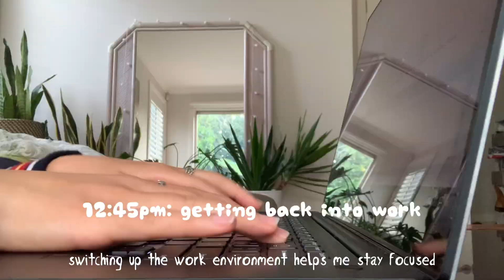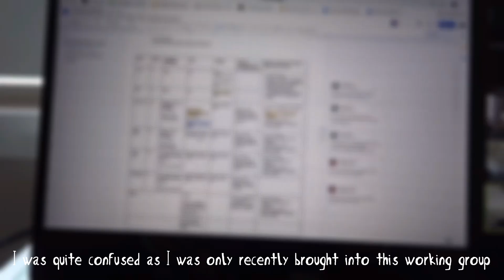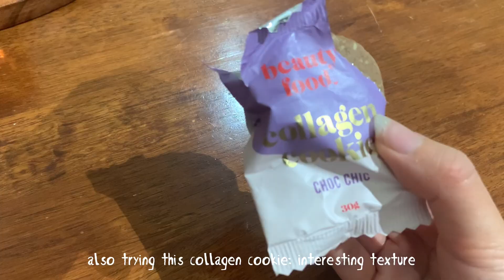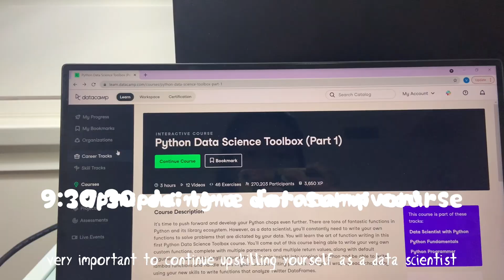a realistic day in the life of a data scientist working in fintech | sydney australia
here is a very realistic day in my life vlog working as a data scientist in australia 🙂 unfortunately, sydney is back under lockdown due to covid so we pretty much cannot leave our homes so there'll be no fun brunches or catch ups with friends

please let me know if you have any questions and what other video topics you'd like to see

about me

hi everyone! i'm vivian and i'm a data scientist based in Sydney Australia ☀️ i make videos mainly around data science and career, but I also dabble in some lifestyle and music content here and there!
appreciate your support, thanks so much for stopping by! 🤍